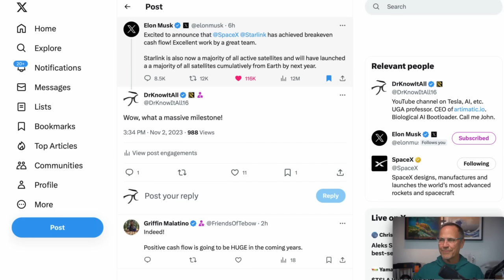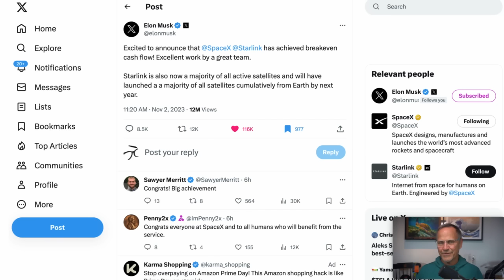SpaceX's MASSIVELY IMPORTANT MILESTONE! Starlink Will Now Help Us Get To MARS!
Elon Musk today told us that SpaceX and Starlink have hit a HUGELY IMPORTANT milestone in Starlink deployment and cashflow--and this has extremely positive repercussions for SpaceX, Starlink, internet coverage for all humanity, and even our chances of Colonizing Mars!